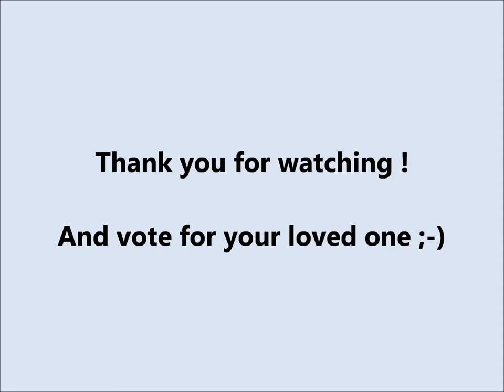Cats and kittens : Black and white BEAUTIFUL pictures. VOTE !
Love cats, their eyes, their...everything ;-) And in black and white, they are gorgeous !
What is your favorite one ? VOTE !

Cats facts from Wikipedia :

In addition to obvious dangers such as rodenticides, insecticides and herbicides, cats may be poisoned by many chemicals that are usually considered safe by pet owners. This is because their livers are less effective at some forms of detoxification than those of many other animals, including humans and dogs. Some of the most common causes of poisoning in cats are antifreeze and rodent baits. It has also been suggested that cats may be particularly sensitive to environmental pollutants. When a cat has a sudden or prolonged serious illness without any obvious cause, it is possible that it has been exposed to a toxin.

Human medicines should never be given to cats. For example, the painkiller paracetamol (also called acetaminophen, sold as Tylenol and Panadol) is extremely toxic to cats: even very small doses need immediate treatment and can be fatal.
Even aspirin, which is sometimes used to treat arthritis in cats, is much more toxic to them than to humans and must be administered cautiously. Similarly, application of minoxidil (Rogaine) to the skin of cats, either accidentally or by well-meaning owners attempting to counter loss of fur, has sometimes been fatal. Essential oils can be toxic to cats and there have been reported cases of serious illnesses caused by tea tree oil, including flea treatments and shampoos containing it.

Other common household substances that should be used with caution around cats include mothballs and other naphthalene products. Phenol-based products (e.g. Pine-Sol, Dettol (Lysol) or hexachlorophene) are often used for cleaning and disinfecting near cats' feeding areas or litter boxes but these can sometimes be fatal. Ethylene glycol, often used as an automotive antifreeze, is particularly appealing to cats, and as little as a teaspoonful can be fatal.
Some human foods are toxic to cats; for example chocolate can cause theobromine poisoning, although (unlike dogs) few cats will eat chocolate. Large amounts of onions or garlic are also poisonous to cats. Many houseplants are also dangerous, such as Philodendron species and the leaves of the Easter lily, which can cause permanent and life-threatening kidney damage.

So take good care of your cats and kittens please !